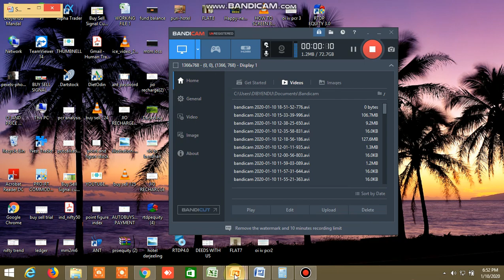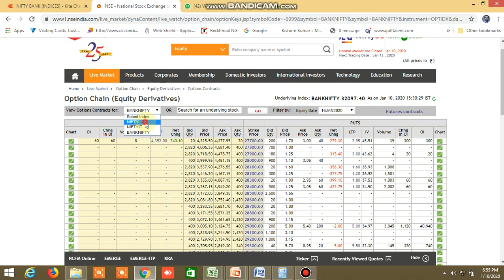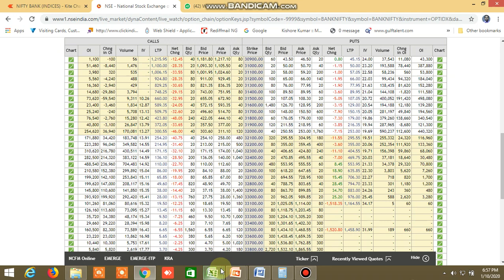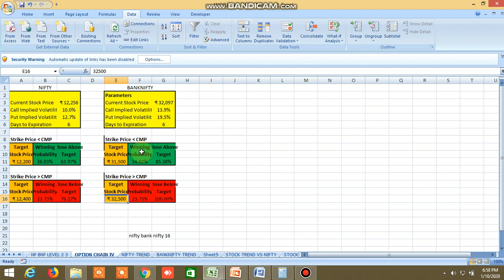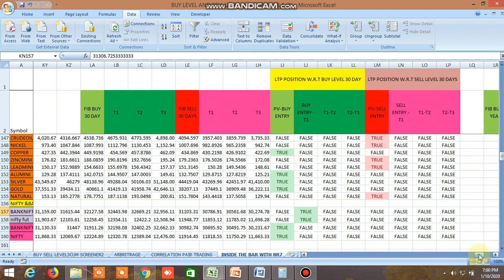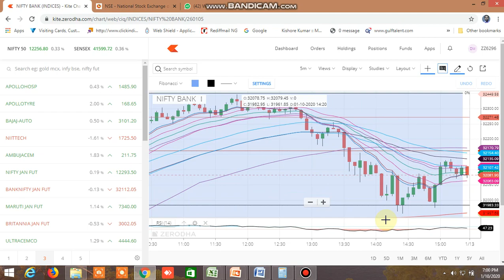NIFTY BANKNIFTY MONDAY 13.01.2020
PROBABLE NIFTY BANKNIFTY DIRECTION FOR MONDAY HAS BEEN PREDICTED.